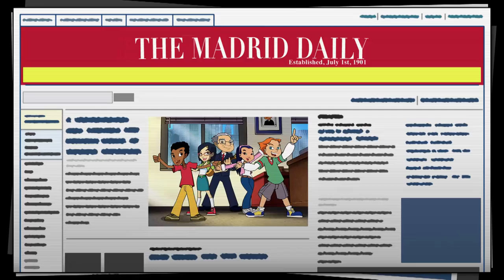Warren Buffett's Secret Millionaires Club Trailer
The Secret Millionaires Club is an animated series that features Warren Buffett as a mentor to a group of entrepreneurial kids whose adventures lead them to encounter financial and business problems to solve. The program teaches the basics of good financial decision making and some of the basic lessons of starting a business. The animated series has 26 online short webisodes and TV specials featured on the Kid Genius cable network. The animated series is created by Genius Brands International, Inc.